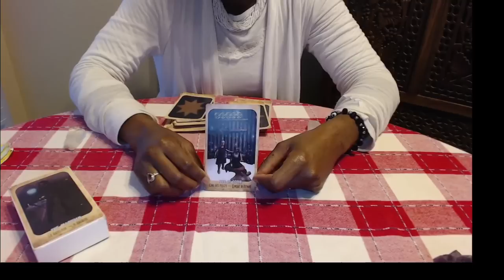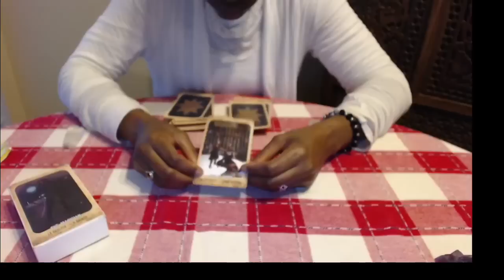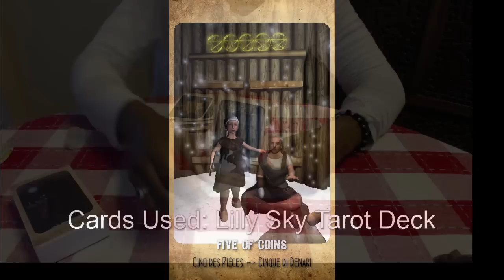Aries ♈ January General Reading 2015